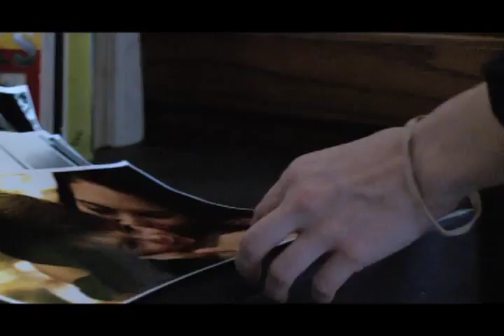ANOTHER EARTH Official HD Trailer